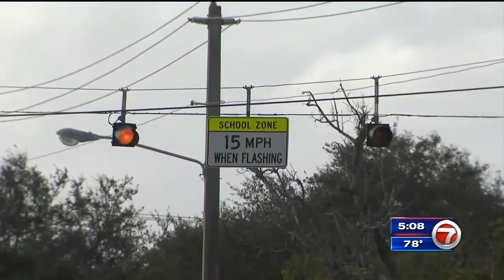Bicyclist taken to hospital following hit-and-run in NE Miami-Dade